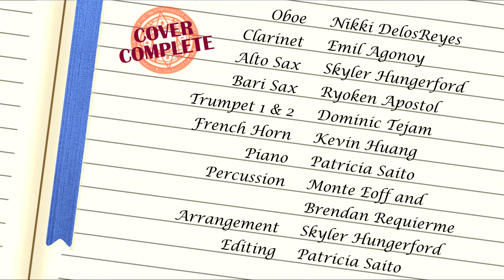Centennial Festival for Magical Girls - Touhou Rhythm Carnival | 1-Up Spartans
Hey everyone! We’re back with an energetic and lively piece from Touhou! This version of Centennial Festival for Magical Girls is specifically from Touhou Rhythm Carnival, a rhythm game spin-off of the "bullet hell" series Touhou. March along with us as we play through, and hope you enjoy!

Oboe: Nikki DelosReyes
Clarinet: Emil Agonoy
Alto Sax: Sylvia Hungerford
Bari Sax: Ryoken Apostol
Trumpet 1 & 2: Dominic Tejam
French Horn: Kevin Huang
Piano: Patricia Saito
Percussion: Brendan Requierme and Monte Eoff
Arrangement: Sylvia Hungerford
Editing & Graphics: Patricia Saito

If this is the first time you’re seeing us, we’re 1-Up Spartans, a club at SJSU dedicated to performing video game music!